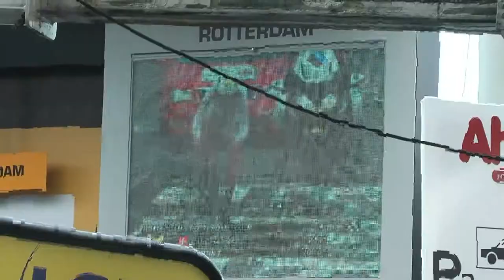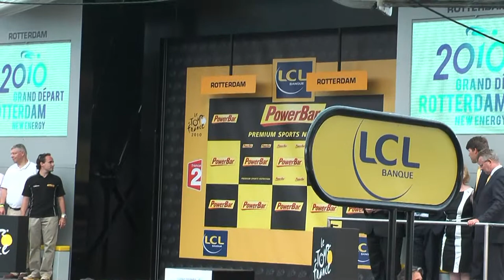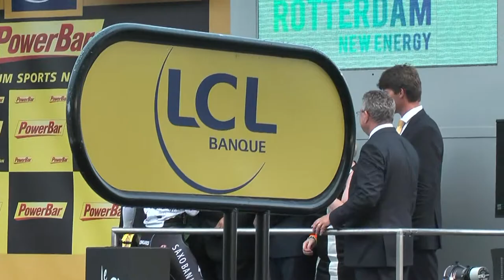Tour de France prologue in Rotterdam part 3 of 3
See the riders after the finish of the prologue. Interviews of Samuel Sanchez, Cadel Evans, Thor Hushovd by foreign media. See the big interest of the crowd and media for Armstrong and Contador (not visible) after they finished. Further an impression of several riders after the finish: Barredo, Van den Broeck, Karpets, Dean and Flecha. Finally the honouring of Fabian Cancellara as stage winner and getting his yellow jersey. The white jersey was for Tony Martin.